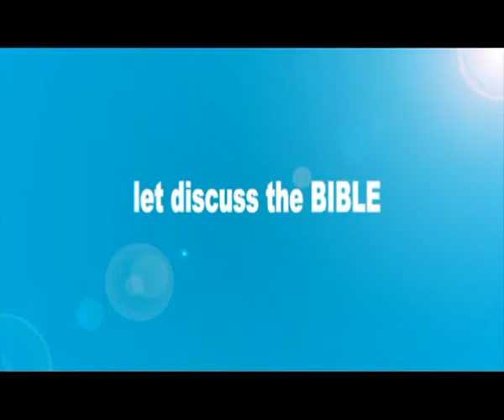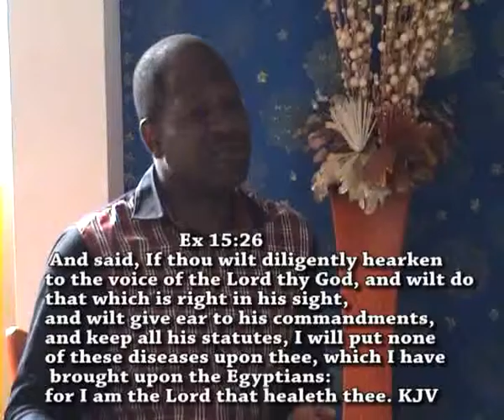CHRISTIANITY & HEALTH ( PLASTIC RICE)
Your food must be very important to you, You must know what you eat for your health to be good